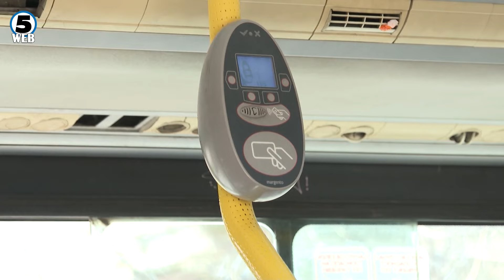Летово редуциран автобуски превоз, проблем во дел од автобусите се и нефункционални апарати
Скопјани се жалат дека освен недоволниот број на автобуси проблем кај дел од нив се и нефукционалните апарати за наплата на автобуската карта.